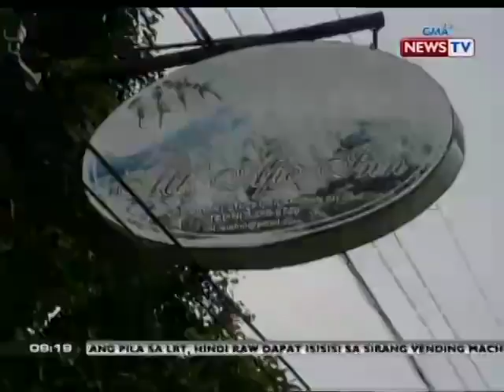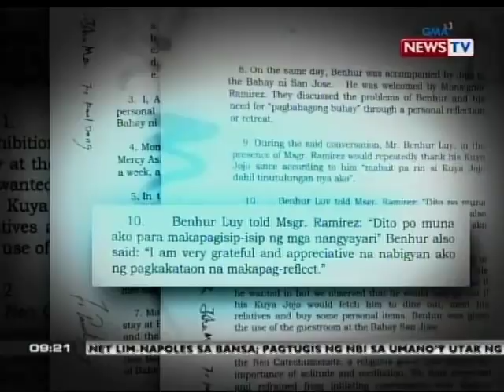SONA: Mga kamag-anak ni Janet Lim Napoles sa Basilan, ikinabigla ang pagyaman ng Pamilya Napoles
Nagtataka ang mga kamag-anak ni Janet Lim-Napoles sa Basilan sa bigla raw na pagyaman nito dahil dating tindera lang ang ina nilang si Magdalena Uy-Lim

Relatives of Janet Lim-Napoles from Basilan said they were surprised by her wealth, especially since her mother Magdalena Uy-Lim used to work as a humble saleswoman.